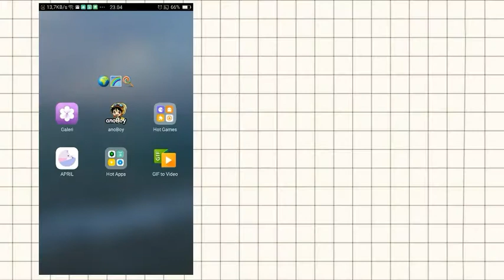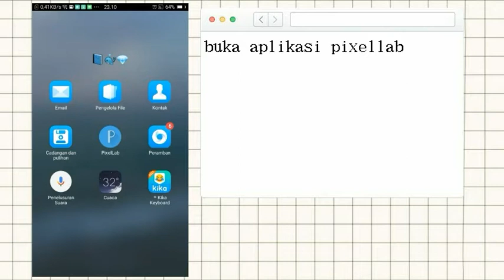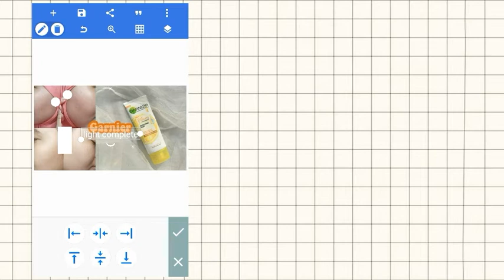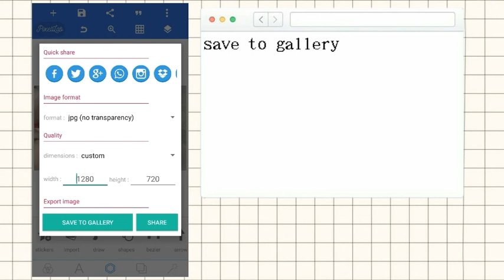how to aesthetic youtube thumbnail 🌙 // april + pixellab🐫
Assallamualaikum wr.wb
Apa kabar? Ku harap baik❤

v i d e o & e d i t i n g 📱

⭐ c a m e r a  o p p o  a 3 7
⭐ k i n e m a s t e r p r o
⭐ p i x e l a b

⭐ nama: ike yuliana

⭐ tanggal lahir : 7 des 1998

⭐ tinggal diwilayah : Indonesia ( kalimantan timur )

i yellow you guys🌻💛